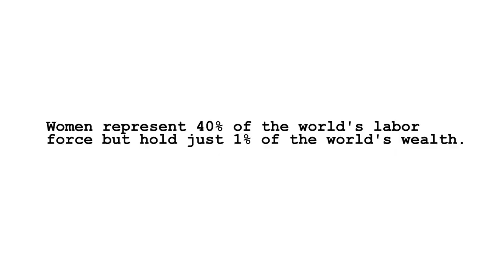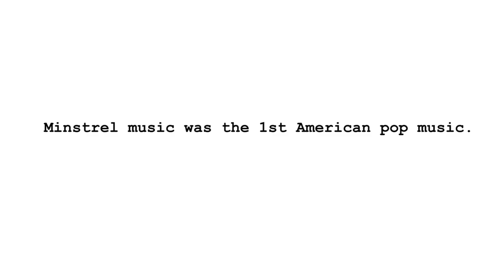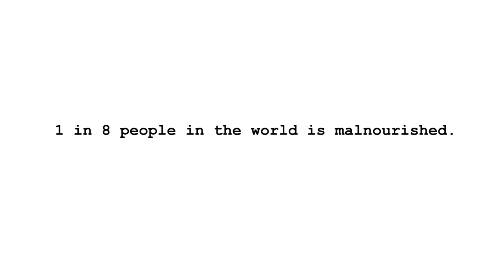Hasan Salaam - .1911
The concept behind Hasan Salaam's EP "Music Is My Weapon" is the belief that music can be used as a powerful tool in the pursuit of freedom, justice, and equality. With the release of the project, Hasan is aiming to prove that music can change people's lives, literally. All profits from the sale of the EP will be used to fund a school, clean water well, and medical clinic in Guinea-Bissau, West Africa. In November 2010, Hasan became the first U.S hip hop artist to ever perform in Bissau. On the same trip he worked with the young artists, taught creative writing to the youth, and headlined a concert to promote freedom of speech. The "Music Is My Weapon" project is the next step, in an effort to provide change to a country that remains one of the poorest and least politically stable in the world.